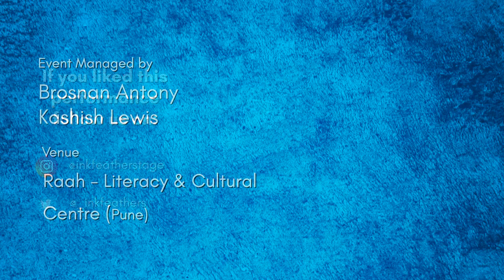Until we meet again in another life by Hrishikesh Mokashi | Spoken Poetry | Inkfeathers Stage Pune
Betrayal is an eight-letter word that is practised by cowards. Hrishikesh’s performance at the Inkfeathers Stage Pune takes you through love, deceit, betrayal, pain, devotion and a dozen other emotions all in one poem. Thoughtfully penned and put together, this beautiful poem on love and heartbreak is a must-watch. Why is a question that will remain unanswered, says the poet.

Credits:
Written & Performed by: Hrishikesh Mokashi
Event Managed by: Brosnan Antony and Kashish Lewis
Shot at: Raah - Literacy & Cultural Centre, Pune | 20th November 2022
Music from Uppbeat (free for Creators!)